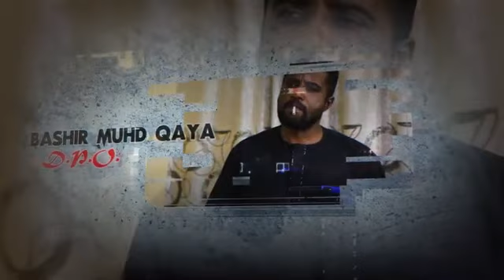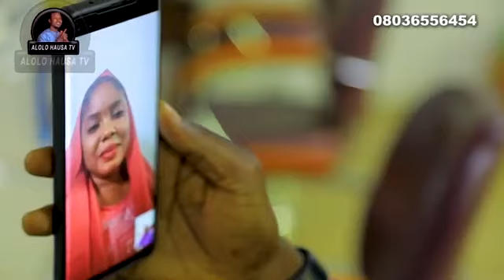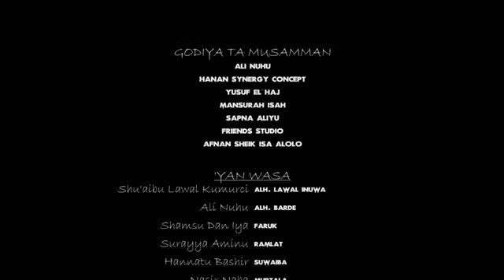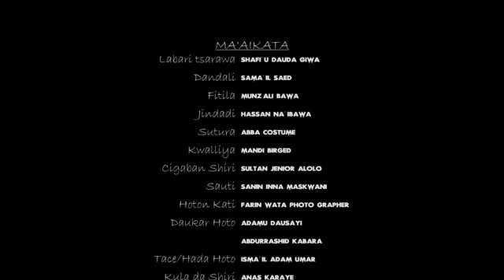NEMAN ARZIKI 1&2